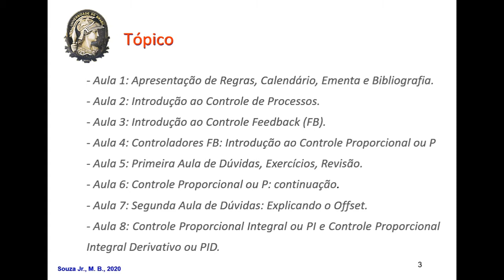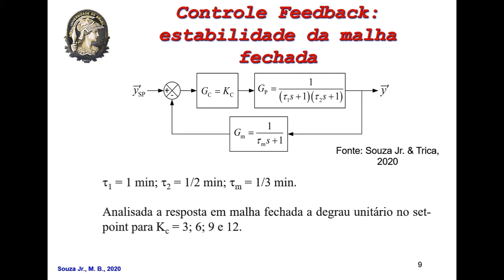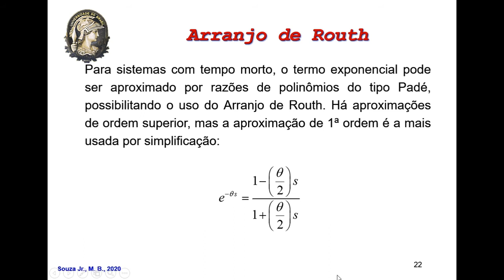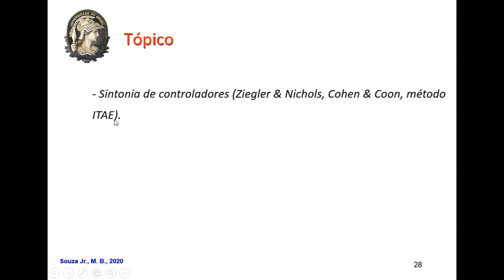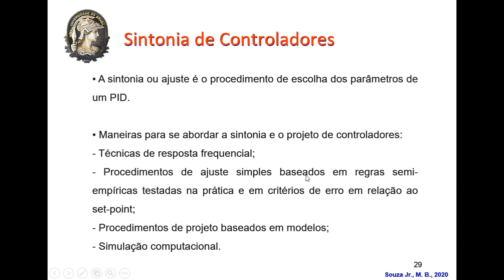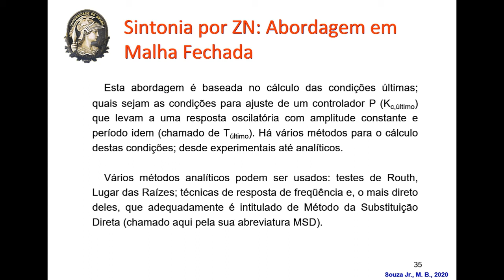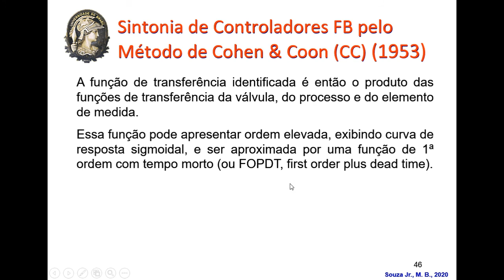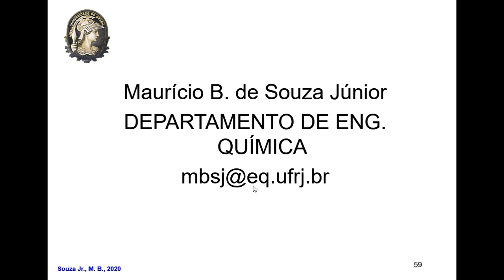EQE 487 ESTABILIDADE (CONT) E SINTONIA